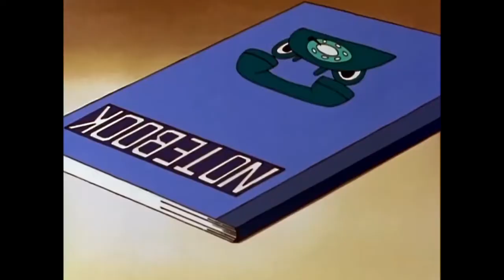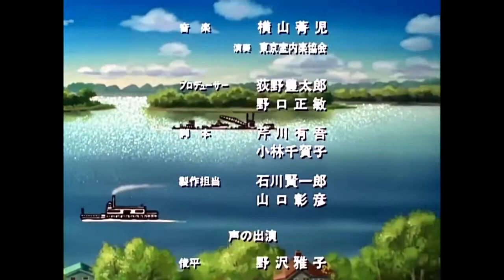Bokutachi no Peace River [720p Quality] [Raw]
A Japanese boy named Sakamoto Shunpei moves to USA along with his father and elder brother, and settles in a town called Hope Town. At first, Shunpei experiences some trouble adapting to the new place, but soon he befriends the local kids. Together, they build a raft and go down the Mississippi River.

Medium's nature: VHS-Rip
Ripper: ARR
Status: Least concern. Very good image and audio. No know English subs so far.
Another Mina anime from that eccentric Buddhist politician known as Daisaku Ikeda. The Tom Sawyer anime obviously held a lot of influence on the making of this. Directed by Tomoharu Katsumata, known for "Ginga Nagareboshi Gin", among other works. Masako Nozawa passed by and said hi, voicing Shunpei. I have no inkling why anidb didn't properly credit her as the voice actor star of this OAV, but credits has her name and they never lie. I chose to upload this Daisaku Ikeda production precisely because the last known rip from ARR is now 8 years old, which is way past my requirements for preservation.